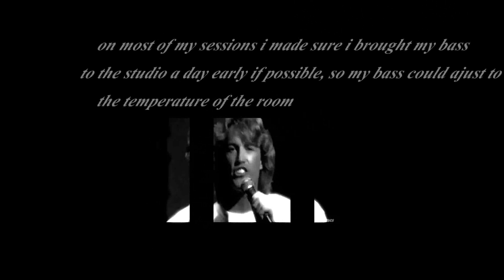"An Everlasting Love"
ANDY GIBB: "AN EVERLASTING LOVE"
A Chocolate Perry Bass Line